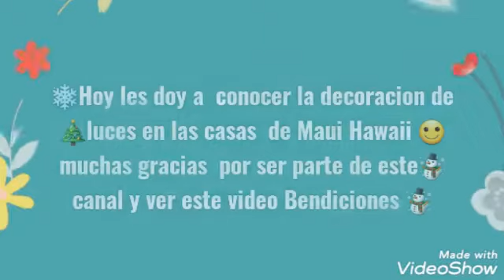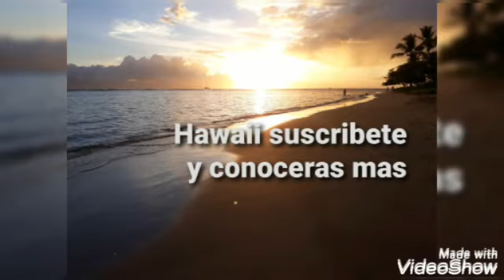NAVIDAD en Hawaii decoracion de Luces Afuera 2020🎄 Christmas Hawaii lights decoration🏝